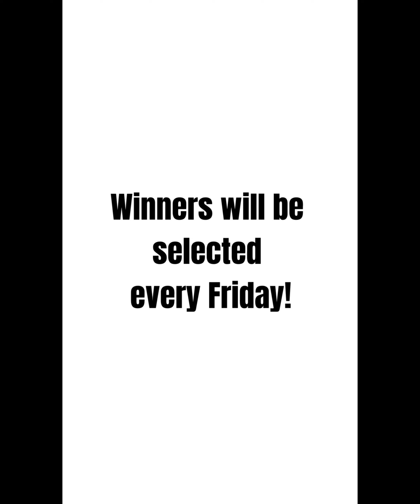Insane Facts about Sleep!